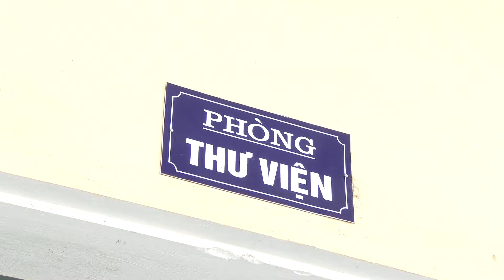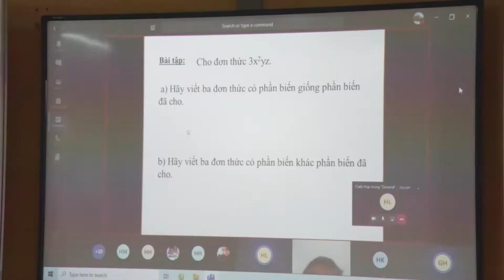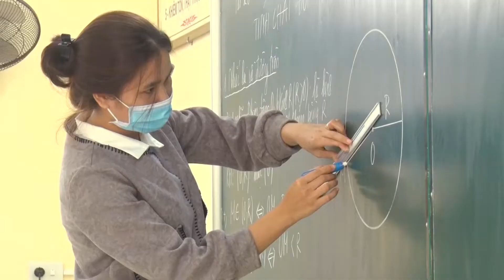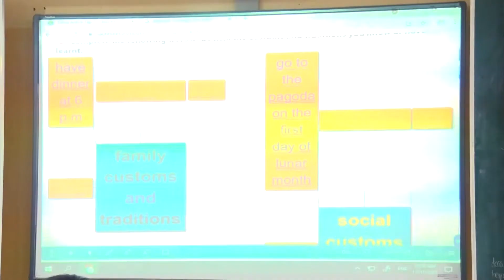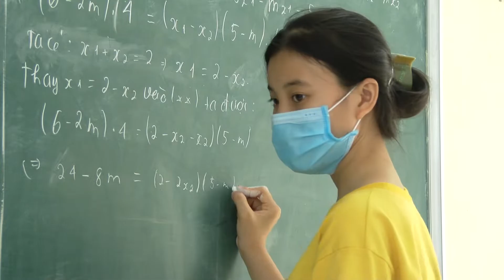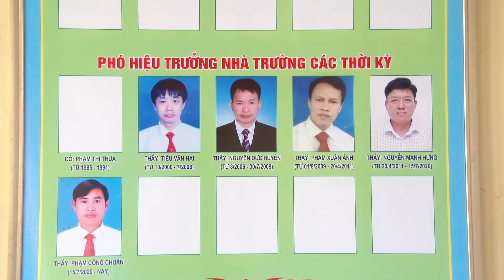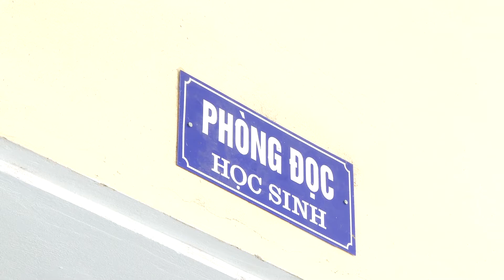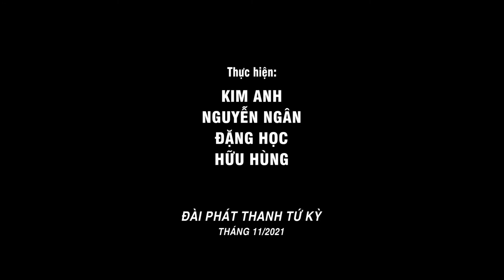THCS PHUONG KY BUT PHA VUON LEN